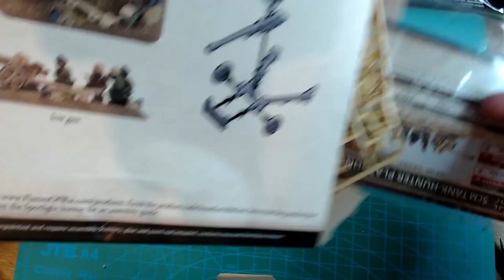Building FOW 5cm Tank Hunter